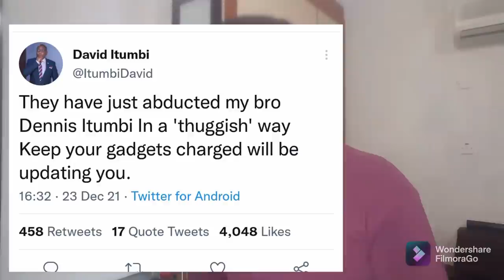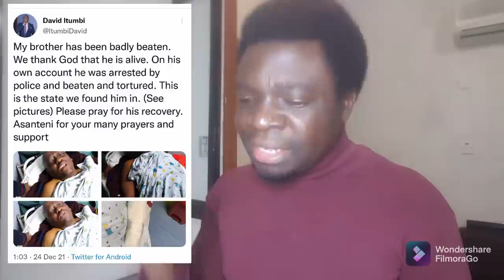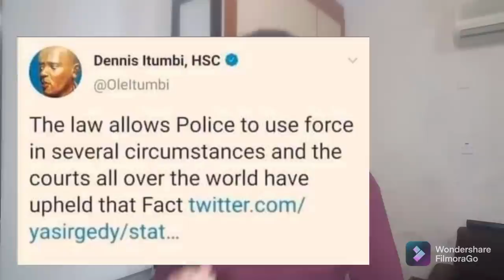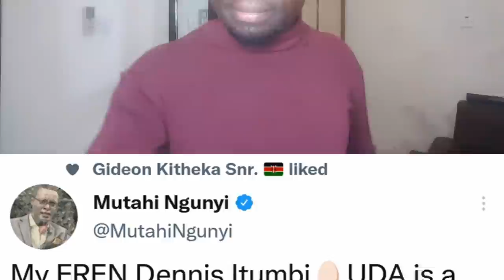MORE DETAILS EMERGE AS PROFESSOR MUTAHI NGUNYI EXPOSE THE SECRET BEHIND DENNIS ITUMBI'S MISERY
Critical analysis of professor Mutahi ngunyi latest remarks on DP William Ruto's ally Dennis Itumbi situation